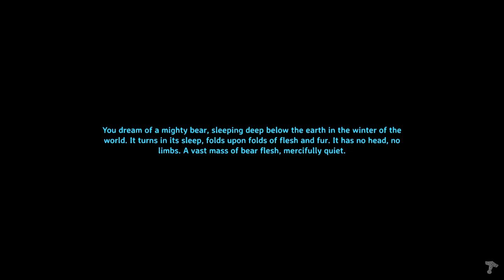30 Minute Valheim - Ch 5, Ep 30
I sail off to find new Plains areas I have not yet discovered in hope I'll finally spot Yagluth's Vegvisir!